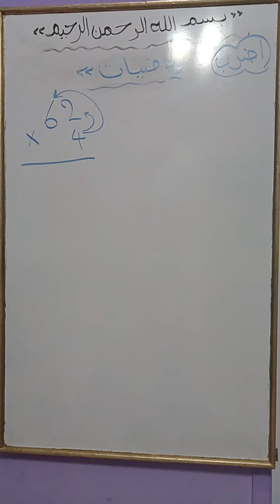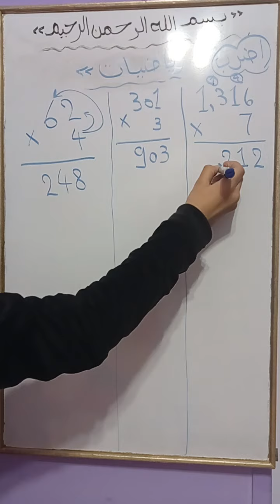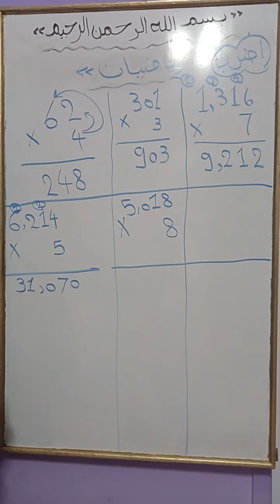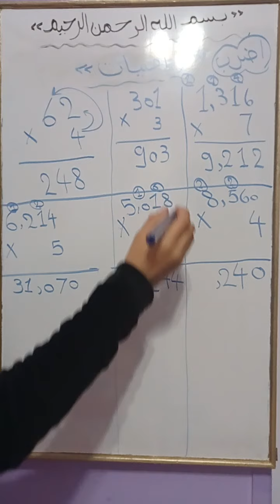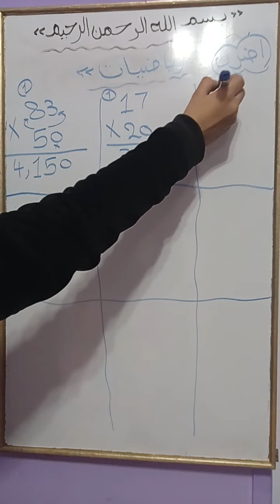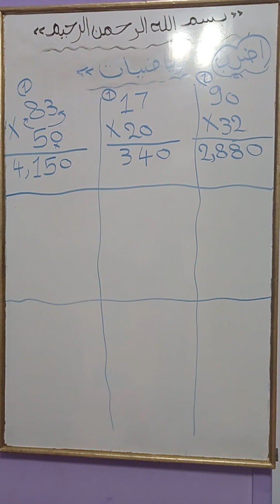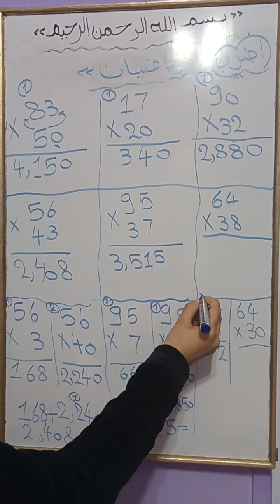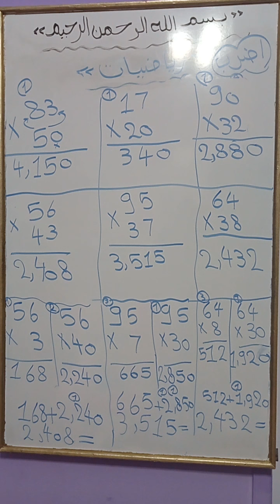حل أسئلة هامة جدا ومتوقعة في الامتحان عن( عملية الضرب ) في مادة الرياضيات للصف الرابع الابتدائي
الترم الاول بالحل والشرح بطريقه سهله وبسيطه جدا